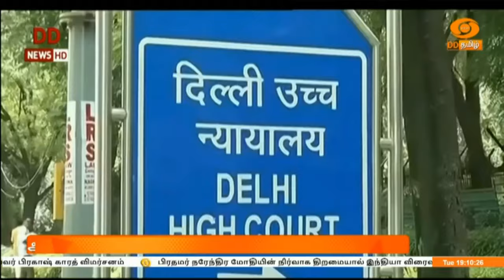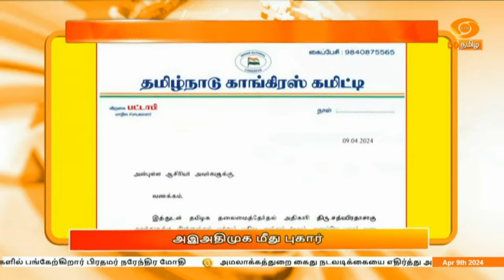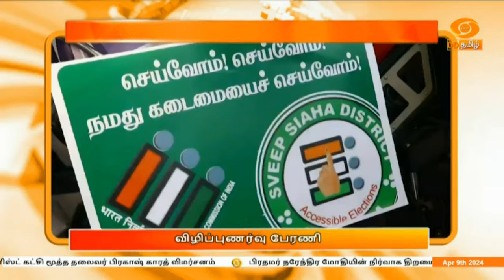இரவு 7.00 DD தமிழ் செய்திகள் [09.04.2024] DDதமிழ் செய்திகள்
1)  பா ஜ க வேட்பாளர்களுக்கு ஆதரவு திரட்ட தமிழகம் வந்தார் பிரதமர் நரேந்திர மோதி - சென்னை தி நகர் பனகல் பார்க் முதல்  தேனாம்பேட்டை சந்திப்பு வரை பிரம்மாண்ட வாகன பேரணியில் பங்கேற்பு

2)   வேலூர்,  மேட்டுப்பாளையத்தில்  நாளை நடைபெறும் பா ஜ க பிரச்சார பொதுக்கூட்டங்களில் பங்கேற்கிறார் பிரதமர் நரேந்திர மோதி

3) அமலாக்கத்துறை கைது நடவடிக்கையை எதிர்த்து அரவிந்த் கெஜ்ரிவால் தாக்கல் செய்த மனு - தள்ளுபடி செய்து உத்தரவிட்டது தில்லி உயர்நீதிமன்றம்

4) மகாராஷ்டிராவில் காங்கிரஸ், தேசியவாத காங்கிரஸ், உத்தவ் தாக்கரே சிவசேனா பிரிவு இடையே தொகுதி உடன்பாடு

5)   தமிழகம், புதுவையில் 40க்கு 40 தொகுதிகளிலும் திமுக கூட்டணி வெற்றி பெறும் - தனியார் தொலைக்காட்சிக்கு முதலமைச்சர் மு க ஸ்டாலின் பேட்டி

6) கச்சத்தீவு விவகாரத்தில்  பாஜக அரசு எந்த நடவடிக்கையும் மேற்கொள்ளவில்லை - மார்க்சிஸ்ட் கம்யூனிஸ்ட் கட்சி மூத்த தலைவர்  பிரகாஷ் காரத் விமர்சனம்

7)  பிரதமர் நரேந்திர மோதியின் நிர்வாக திறமையால் இந்தியா விரைவில் வல்லரசு நாடாக உருவெடுக்கும் - ராமநாதபுரத்தில்  முன்னாள் முதலமைச்சர் ஓ பன்னீர்செல்வம்  பேச்சு

8)  ஐபிஎல் கிரிக்கெட் தொடர் - இன்றைய ஆட்டத்தில் பஞ்சாப் - ஹைதராபாத் அணிகள் மோதல்